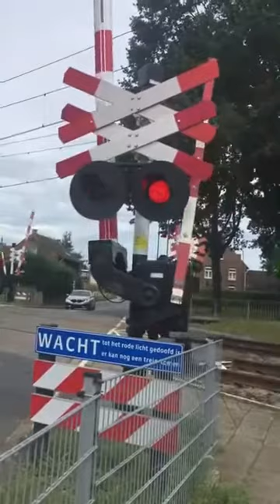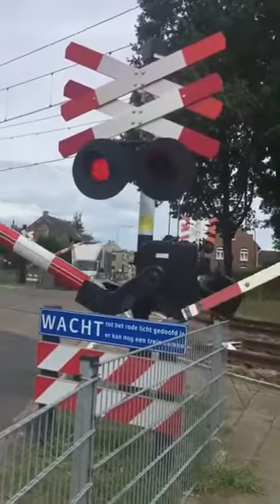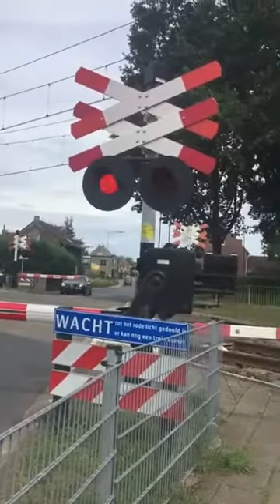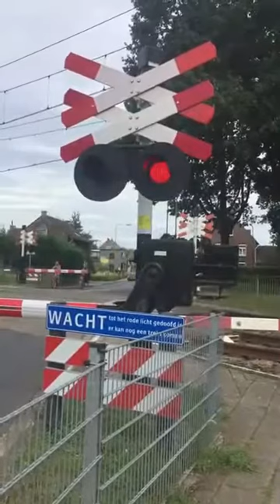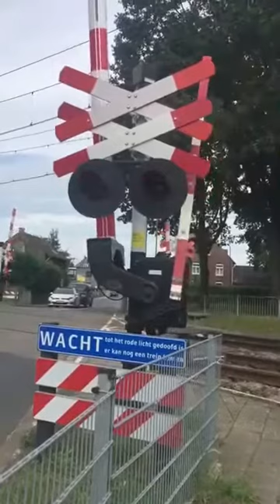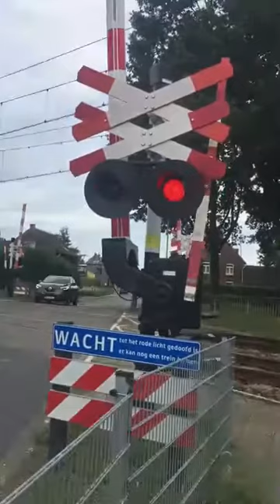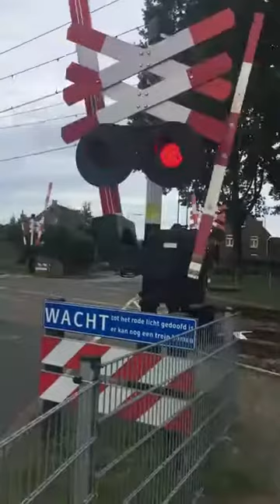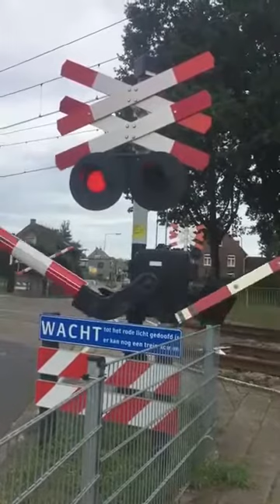Treinen in Nieuwstadt - ( extra compilatie )